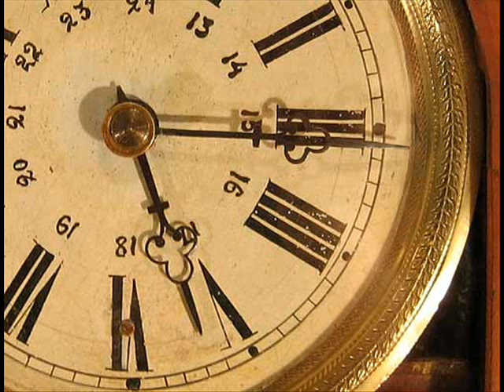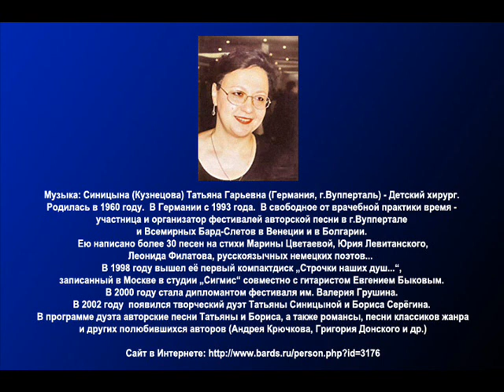Tatiana G. Sinitsyna - Dedication to my father (2007)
Слова: Грановский Сергей (Германия, г.Вупперталь) - поэт. Родился в 1963 году.
15 лет живёт в Германии. Переехал из Киева. Православный. Поет в храме.

Музыка: Синицына (Кузнецова) Татьяна Гарьевна (Германия, г.Вупперталь) - Детский хирург. Родилась в 1960 году. В Германии с 1993 года. В свободное от врачебной практики время - участница и организатор фестивалей авторской песни в г.Вуппертале и Всемирных Бард-Слетов в Венеции и в Болгарии.  Ею написано более 30 песен на стихи Марины Цветаевой, Юрия Левитанского, Леонида Филатова, русскоязычных немецких поэтов...  В 1998 году вышел её первый компактдиск „Строчки наших душ...", записанный в Москве в студии „Сигмис" совместно с гитаристом Евгением Быковым. В 2000 году стала дипломантом фестиваля им. Валерия Грушина. В 2002 году появился творческий дуэт Татьяны Синицыной и Бориса Серёгина. В программе дуэта авторские песни Татьяны и Бориса, а также романсы, песни классиков жанра и других полюбившихся авторов (Андрея Крючкова, Григория Донского и др.)